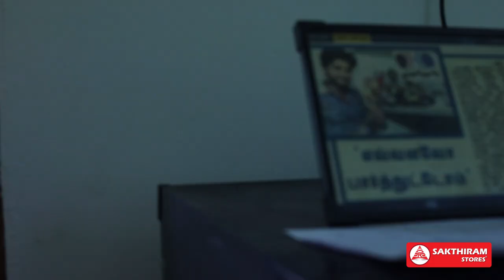Online Foodie Paithiyangal | Mom Vs Son | Single Aagiya Naan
சோற்று பருக்கையின் மதிப்பு தெரியாத
அனைவருக்கும் சமர்ப்பணம் இந்த வீடியோ பதிவு..

Script,Direction,Dialogues,Edit - Chweet Sathish

Shots - Vicky

Cast - Nagalakshmi, Chweet Sathish

Creative Head - Chweet Sathish

Productions - Sakthiram Stores

Sakthiram Stores One Of The Leading Home Appliances Shop In Tamilnadu ,
Providing Best Products To Its Valuable Customer.

We Delivering Products Throughout Tamilnadu .

Sakthi Ram Stores , Shop No. 91- A, Arni Road, Opposite Bsnl Office, Bagayam,
Vellore-632002, Tamil Nadu, India.